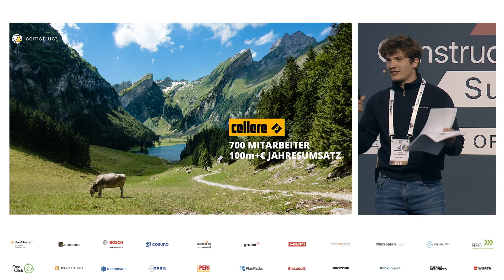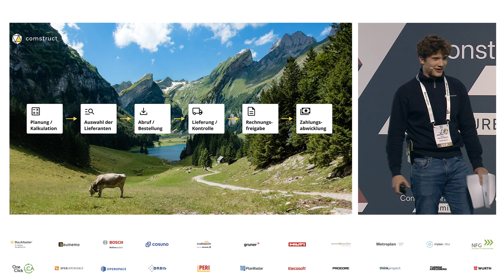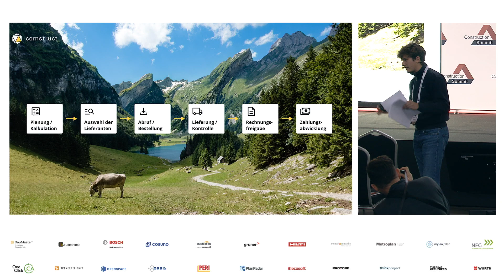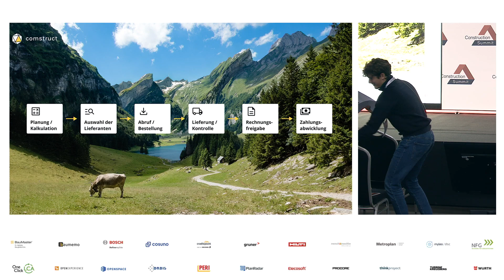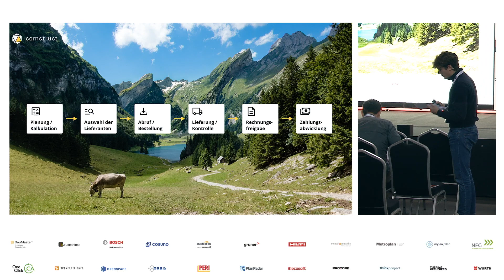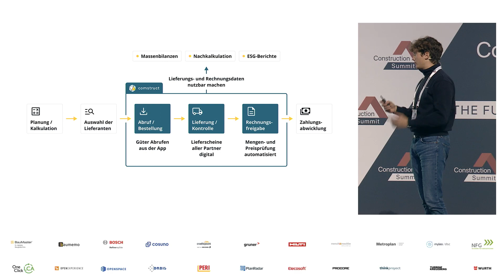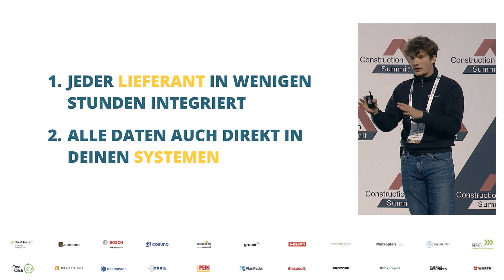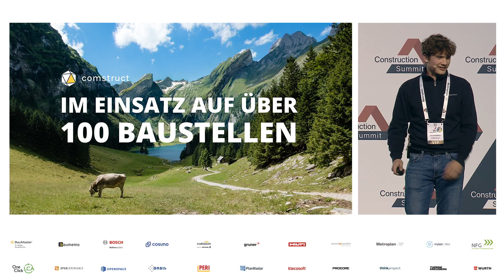Construction Summit Startup Pitch 2023 - Comstruct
SPEAKER:
Henric Meinhardt